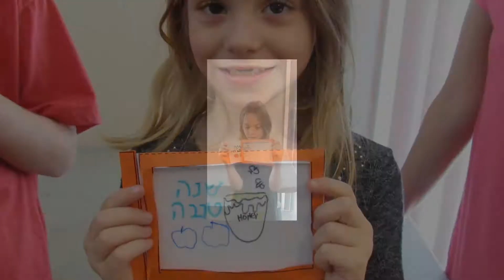Chabad of Clay County Hebrew school 2017-2018